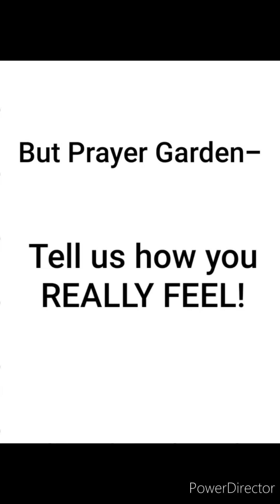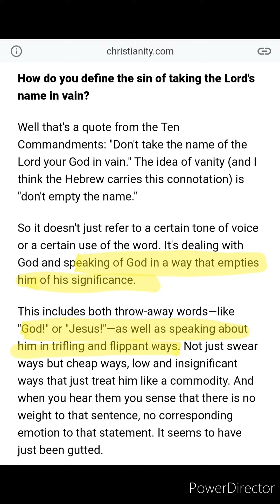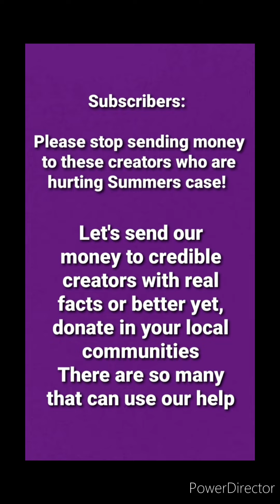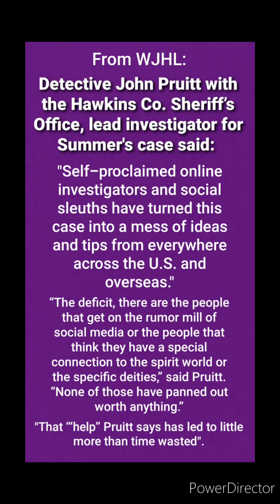Prayer Garden Of America How do you really feel about Candus?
I do believe that PGOA cares for Summer A Lot, I just wish the facts were not so wrong a lot of the time.
Opinions are fine, speculation is fine- but let's not speak about it like it's fact.

All the information  in my videos is based on my  opinion and everything is Alleged and possible speculative.
everyone is innocent until proven guilty in a court of law.